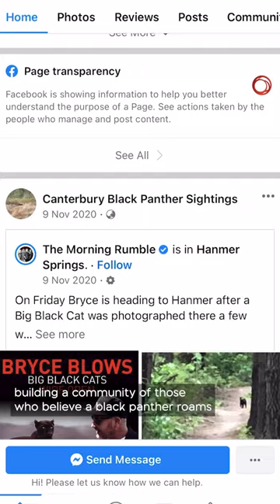The legend of the Canterbury Black Panther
Multiple sightings of a large black cat have been reported for decades. Have you seen the Canterbury black panther with your own eyes?

WATCH 1NEWS DAILY AT 6PM ON TVNZ 1 OR CATCH UP ONDEMAND